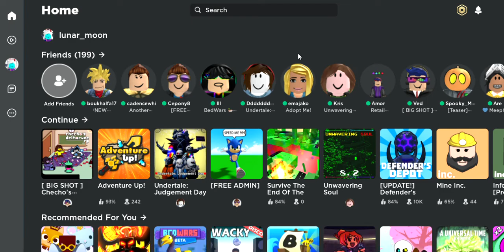i have no words....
thanks for the message devs :)
"thanks for making videos on this game cook"
i can do anything now...